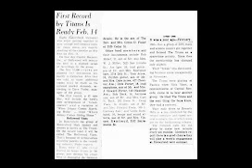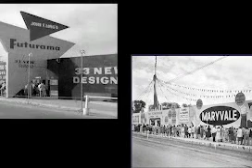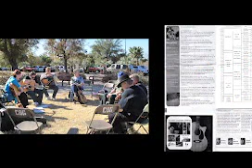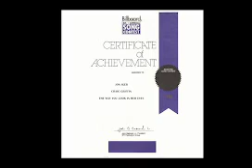AMEHOF Inductee - Jon Iger